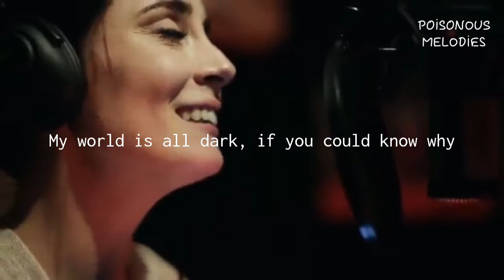Melisa Sözen & Mert Fırat - Aç Kapıyı || İngilizce Çeviri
Lyrics

Something is happening to me these days, wonder why

Loneliness wander around on the wet lanes of my heart

If you look through my misty window

My world is all dark, if you could know why

Open the door, come in, my heart awaits for you

I don't care of this fake world, if you wouldn't be there with me

My eyes wouldn't close if I can't have you sleep on my bosom

You said "life is worthless when you don't love"

You taught me how to live

Open the door, come in, my heart is awaiting for you

Sözler

 Bugünlerde bir şeyler oluyor bana acep neden
Yalnızlık geciyor gönlümdeki ıslak caddelerden
Bakarsan buğulu penceremden
Dünyam kapkaranlık neden bilsen
Ac kapıyı gir içeri gönlüm bekliyor seni
Banane şu yalan dünyadan yanımda sen olmazsan
Gözlerim kapanmaz seni sinemde uyutmazsam
Sevmeyince hayat bomboş dedin
Yaşamayı bana sen ögrettin
Aç kapıyı gir içeri gönlüm bekliyor seni